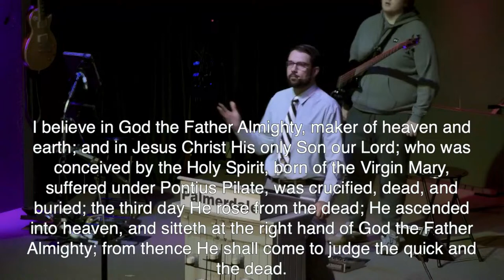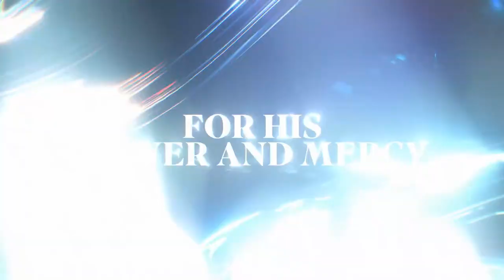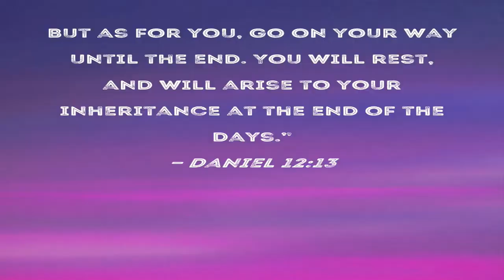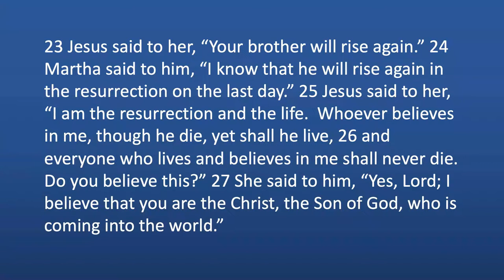Palmerdale Methodist Church Sunday Worship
Part Four of our "I AM" Lenten Sermon Series